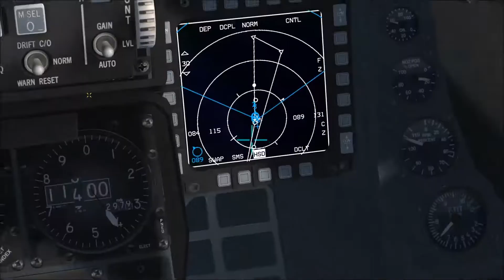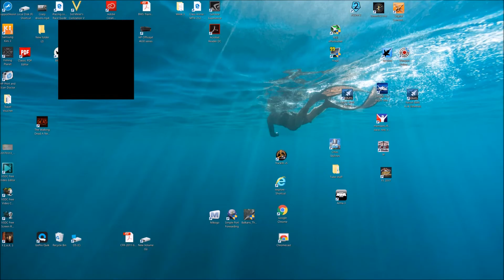801st VFW Intra Flight Mission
An Intra-Squad Virtual Fighter Wing mission using Falcon BMS 4.33